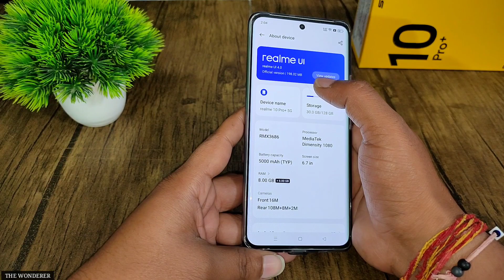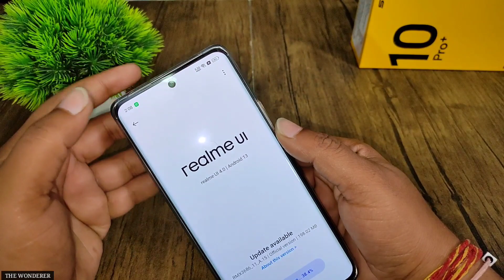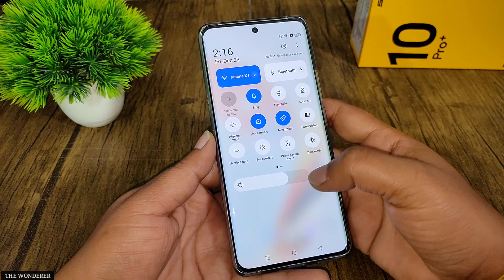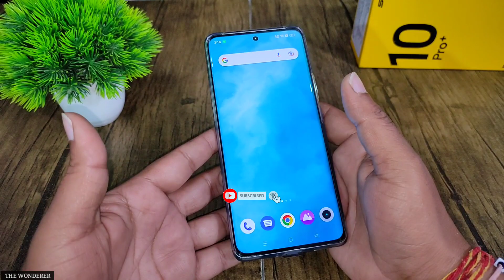Realme 10 Pro Plus New Software Update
10 Pro Plus Tempered Glass

10 Pro Plus Type C To 3.5mm Jack

10 Pro Plus Can Lens Protector

10 Pro Plus Silicon Back Cover

iPhone Dynamic Island Features For Android

Queries Solved:-
• New Software Update Realme 10 Pro Plus

Best Equipments For YouTubers
○ Microphone: